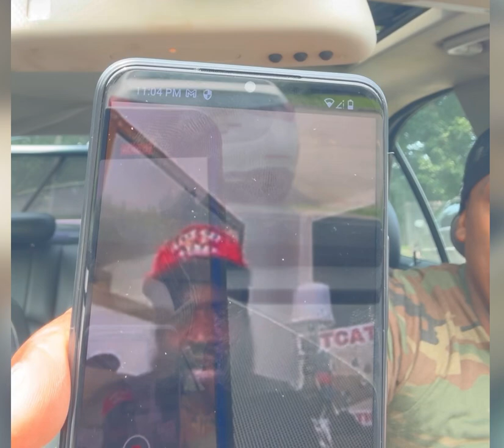ZIPWITTHEDRIP GET TOLD A THING OR 2 BY PAKWITTHESTACKS ABOUT BIMMY WANTING TO WORK WITH WIT HIM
PAKWITTHESTACKS TELLS ZIPWITTHEDRIP THE REAL.